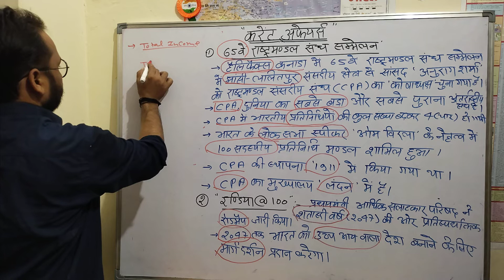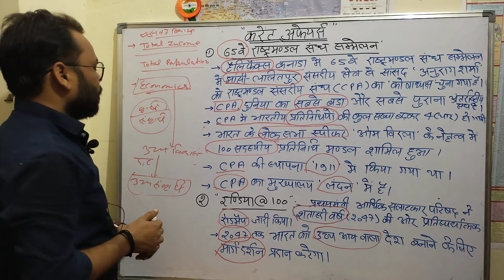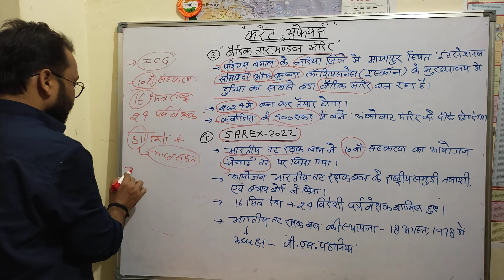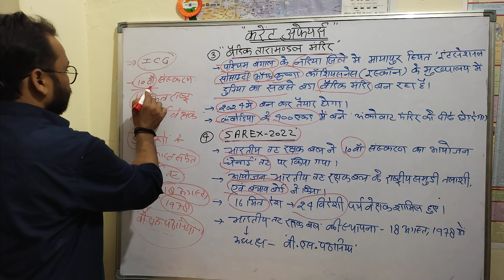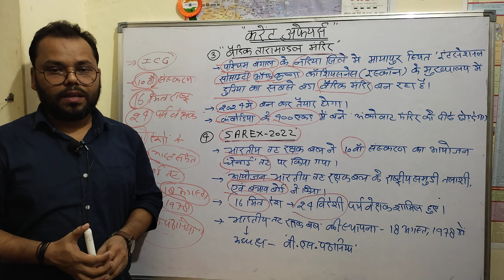Current Affairs//Daily for All Competitive Exams// 6 September (2022)...by Prahlad sir